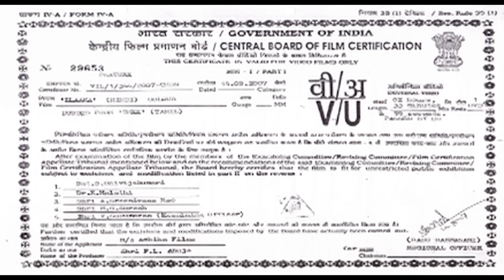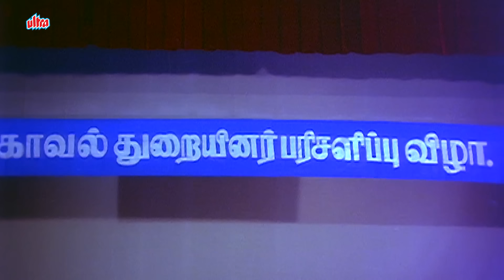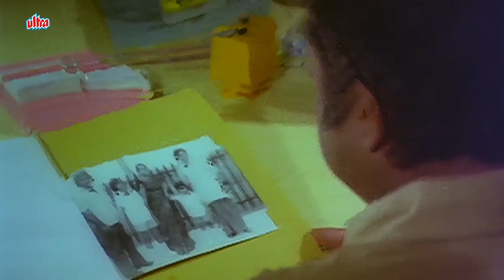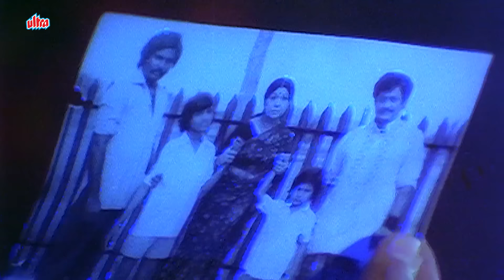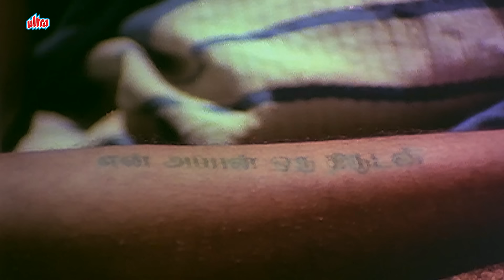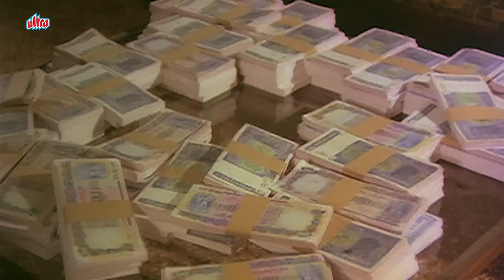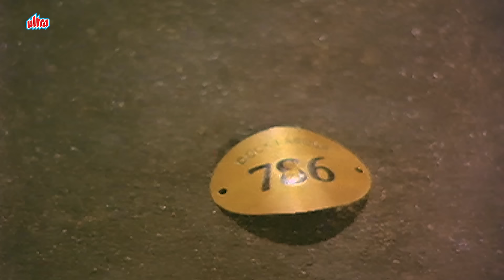Rajinikanth Ki South Dubbed Full Hindi Movie ILAAKA | Sowcar Janaki, Sripriya, Madhavi, Thee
Starring - Rajinikanth, Suman, Sowcar Janaki, Sripriya
Directed by    - R. Krishnamurthy